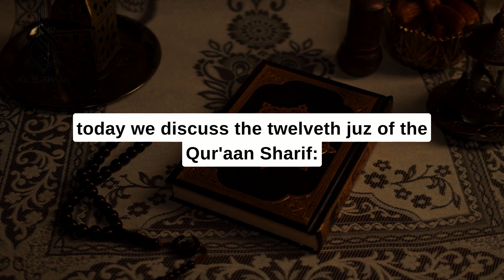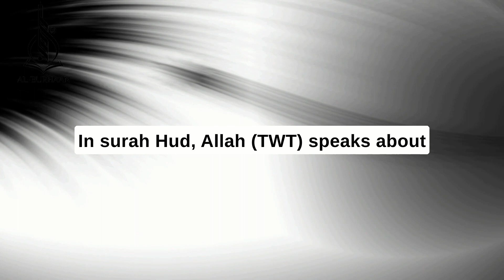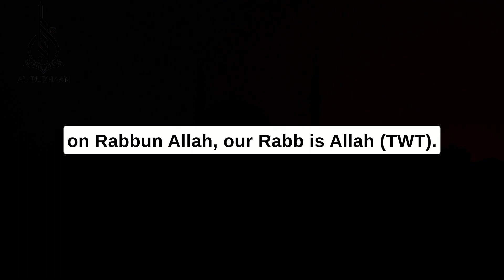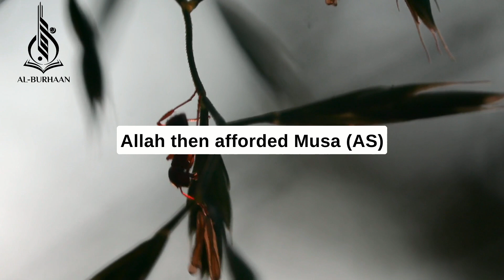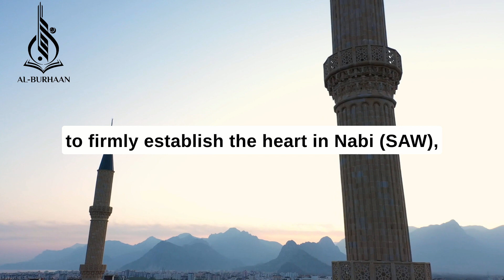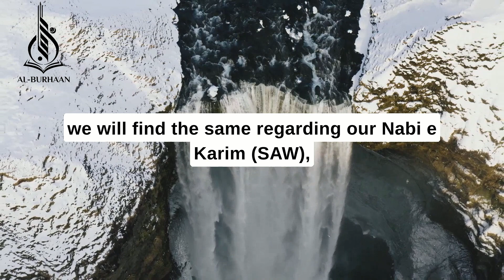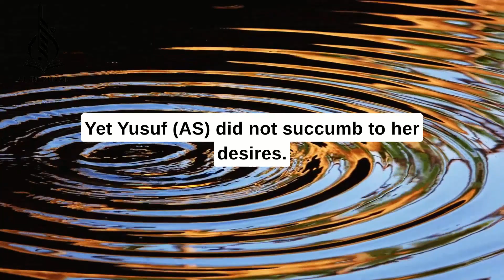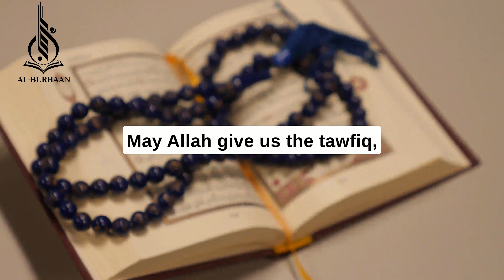Ramadaan Tafseer | Juz 12 | Ml Ahmed Chohan